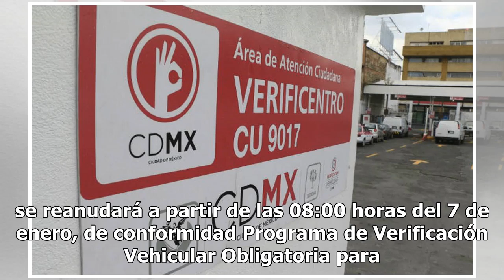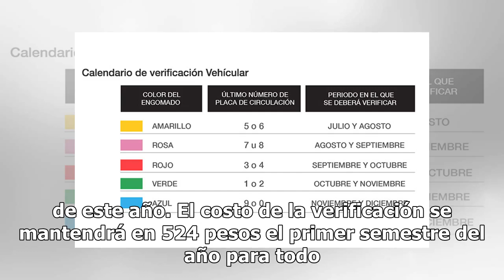Trámite de verificación se reanudará el 7 de enero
La Dirección General de Gestión de la Calidad del Aire informó que del 2 al 6 enero no habrá servicio de verificación vehicular en la Ciudad de México. A través de un comunicado detallaron que esta suspensión se debe al mantenimiento que se dará al software, el cual opera en los Centros de Verificac...